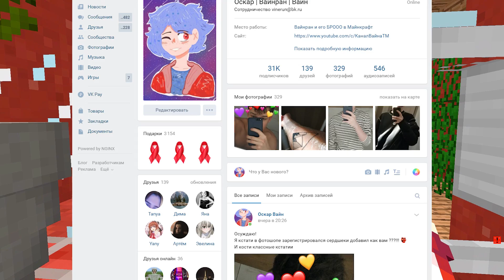КАКОЙ СТРАШНЫЙ ДОМ ВЫБРАТЬ ЧТОБЫ ВЫЖИТЬ В МАЙНКРАФТ? Балди и Бабушка Гренни 100% Троллинг Ловушки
В этом видео Вайнран пройдет ловушку испытание от бабушки Granny и попытается не попасться на испытания от выживание игра Baldi's Basics Education and Learning.

Привет, я Вайнран и на моем канале я снимаю игры про Майнкрафт, такие как Выживание в Майнкрафте, Прохождение карт Minecraft, Троллинг в Майнкрафт и так же бывает другая игра!